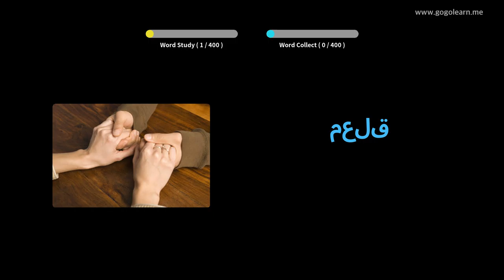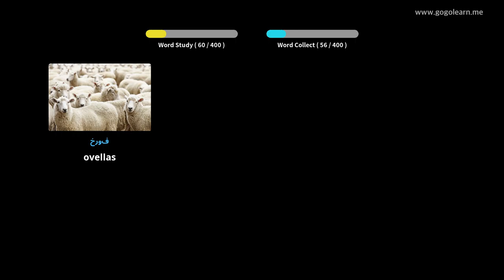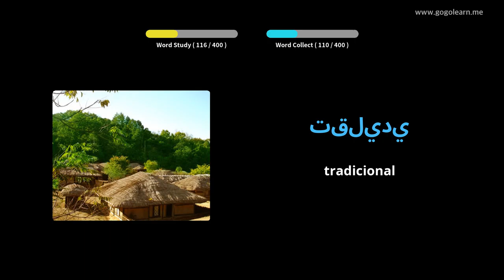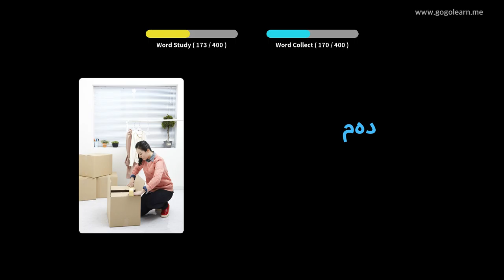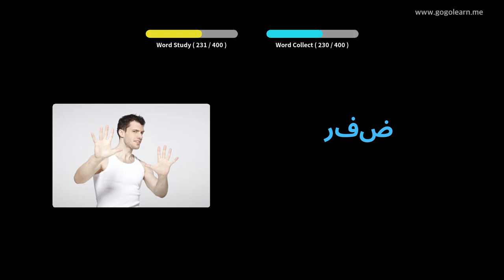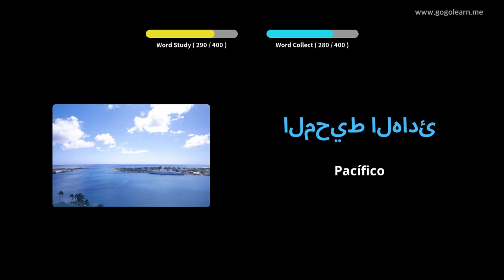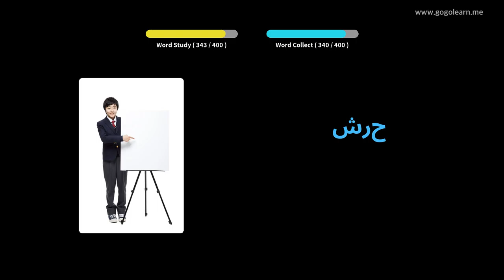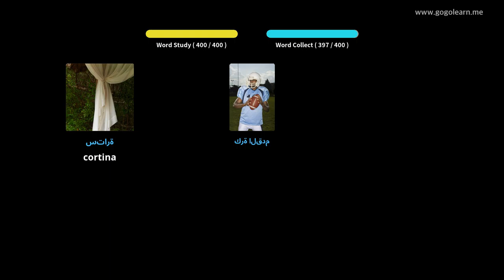Vocabulario árabe Secundaria 2 | Golearn